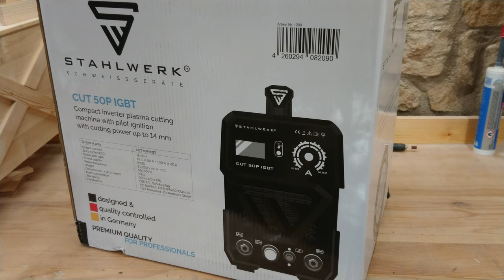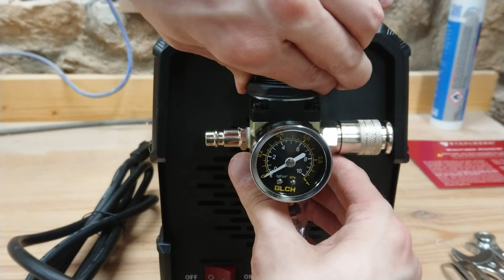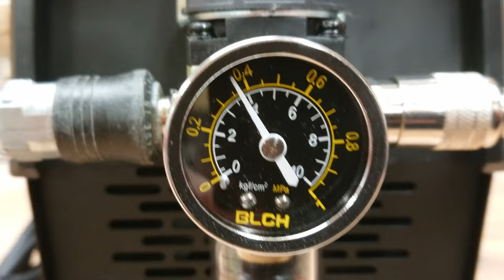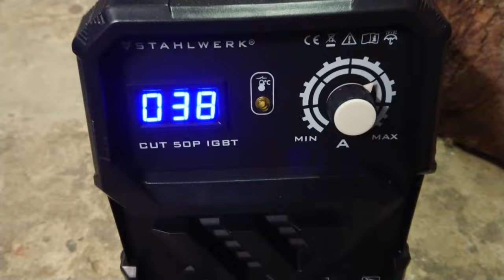STAHLWERK CUT 50P IGBT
I made you a short video to show you the the STAHLWERK CUT 50P IGBT
I am not a professional in metal work, this is the first time I have worked with a plasma cutter so it is possible that I am doing it wrong, I made this video in order to show the tool as well as the accessories provided, thank you for your understanding